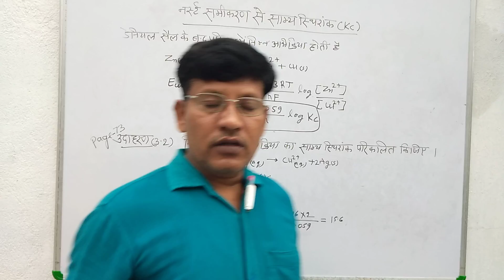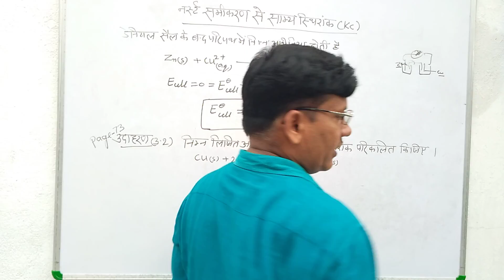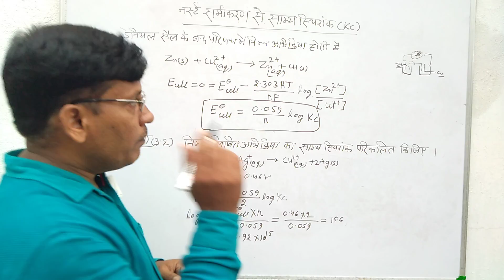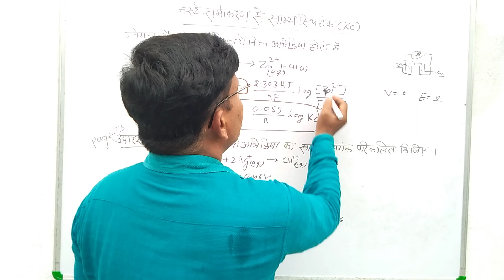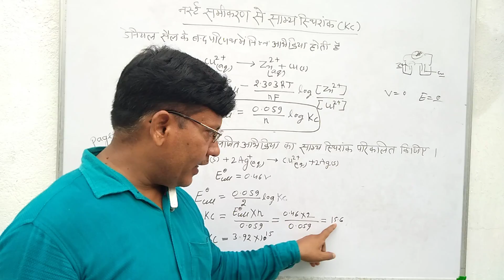नर्स्ट समीकरण से साम्य स्थिरां क (Kc)कक्षा-12#विद्युत् रासायन#रसायन विज्ञान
NCERT based chemistry